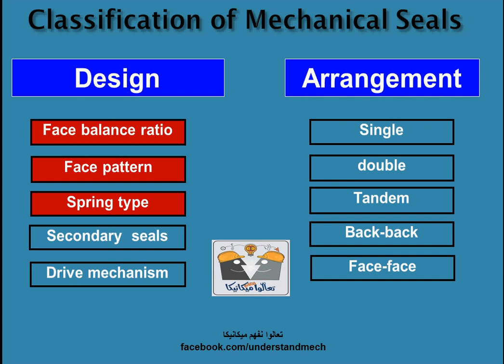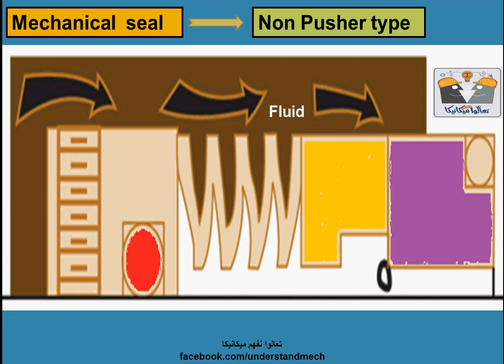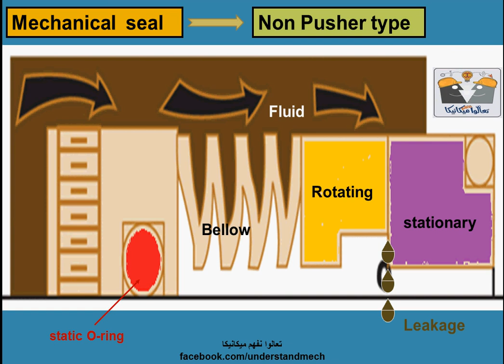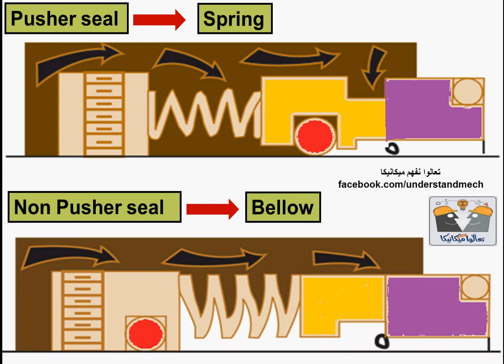9 - Mechanical seal springs 2- Non pusher type انواع السوسته -الياى فى الميكانيكل سيل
انواع السوسته -الياى فى الميكانيكل سيل